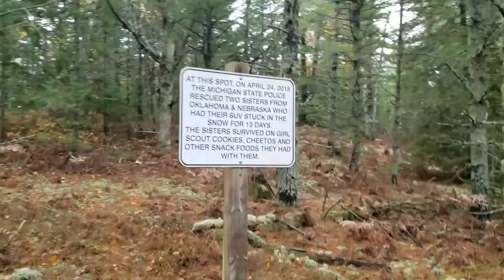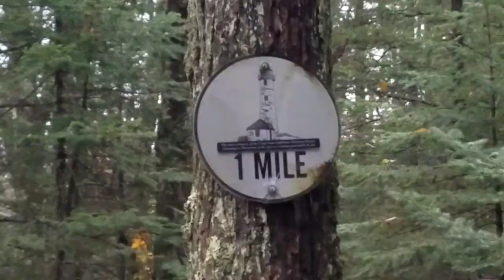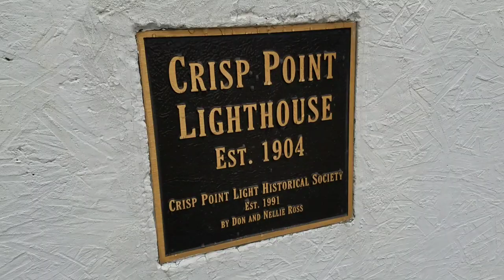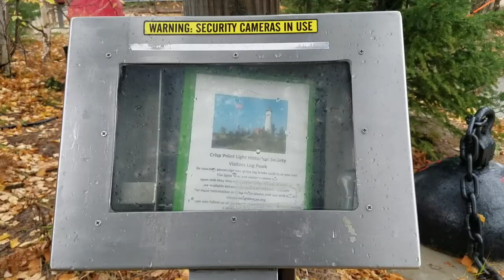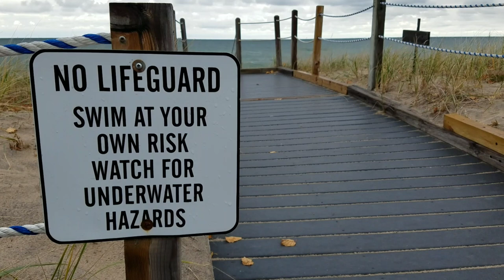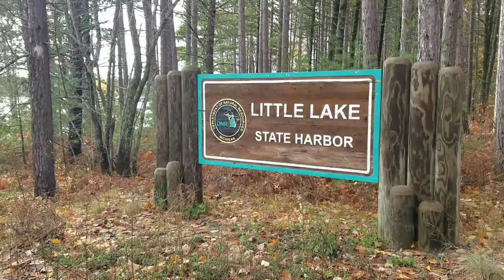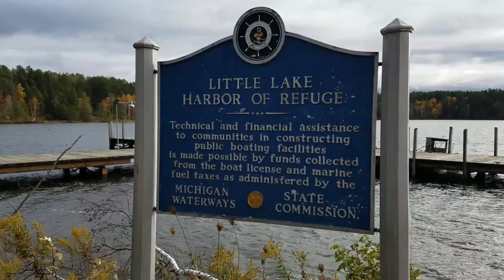Ep:1 "Before the Snows Come" | Mission to Crisp Point Lighthouse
Hi Everyone, Winter in the U.P. is hitting early this year. I decided to do a 3 day whirlwind adventure to some of the beautiful places I've been wanting to share with you. In this episode we'll be braving the miles of bad roads out to one of the most remote spots in the U.P. (Luce County) I love this area! Usually I pick blueberries out here in the fall, but missed it this year due to other commitments.

Episode:2 is coming shortly...

Got a few bucks burning a hole in your pocket? Every dollar goes in the gas tank toward future adventures and videos.

--Brenton